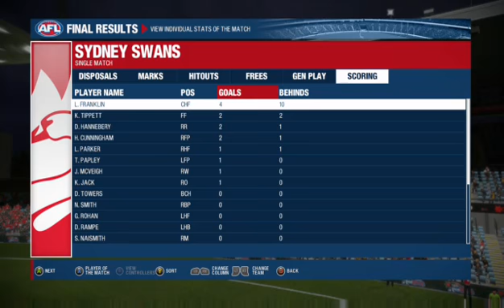AFL E, SYD VS HAW Preseason game with custom rosters!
I have done the rosters better as I will explain.  Forwards and Backs over 81 be half back more than 80, eg 86 is 83, 85 is 83. So take off their ratings 3 per rating except speed and accel. and agility and power and handball and endurance ratings, just take off half of that rounding down, so 1 (for 85 and 86 players that is).  All midfielders be 40 emotion and consistency(this makes it like the real AFL, with great comebacks sometimes!)and over 81's, the same as for the Forwards and Backs, and increased then by the points taken off the emotion and consistency and the value of the real season of last year and this year evenly(eg 50%, 50%) and how it compares to their should be wins with their ratings in AFL evolution (eg Sydney is exected to win all their games, so they will be worse with this years performances). And this should maintain or make their ratings better.  I got geelong with about 90 to add on and sydney about only 40 to give you an idea. Maybe in the future I can say all the ratings for that, that  I've used.
ok ratings to add on to the midfield now
92 Geelong
86 Melbourne
80 Adelaide, Carlton and Brisbane
73 Richmond & Western Bulldogs
69 St. Kilda
66 Gold Coast, Essendon & Collingwood
63 Fremantle
59 GWS, West Coast, Port Adel. & Nth. Melb
40 Sydney & Hawthorn.